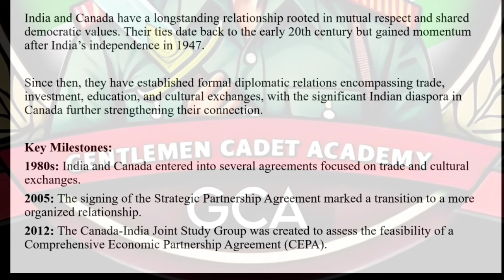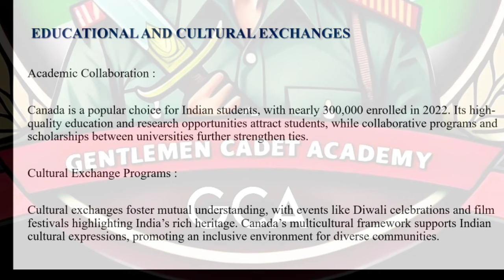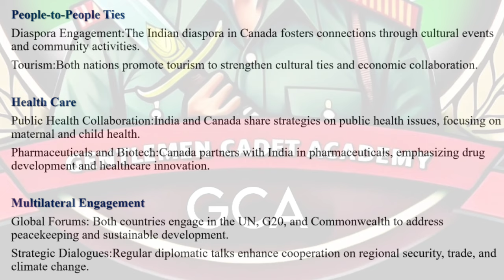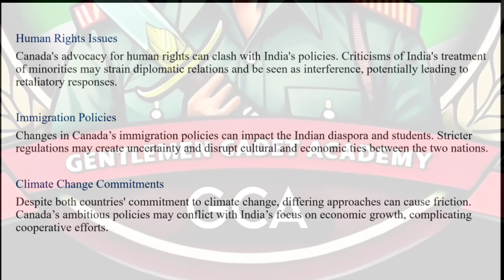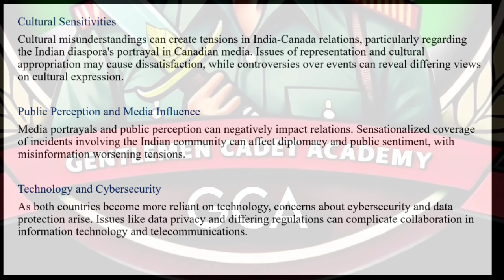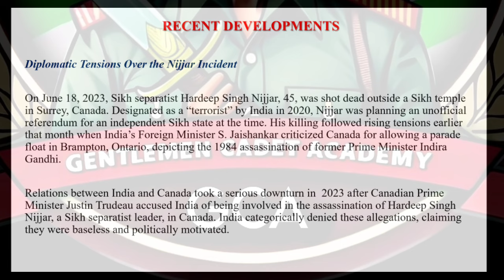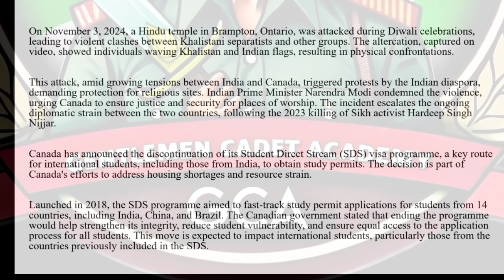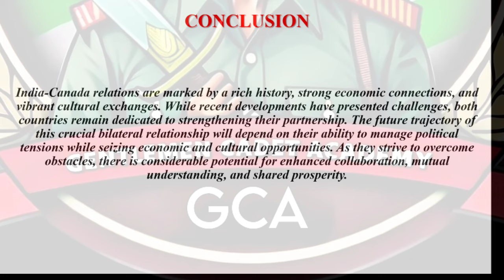INDIA-CANADA RELATIONS | DETAILED ANALYSIS | SSB INTERVIEW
All the important facts about India-Canada Relations 2024—delivered fast and clear.